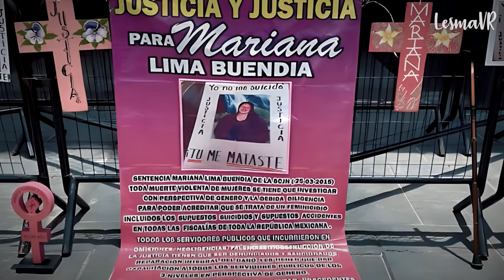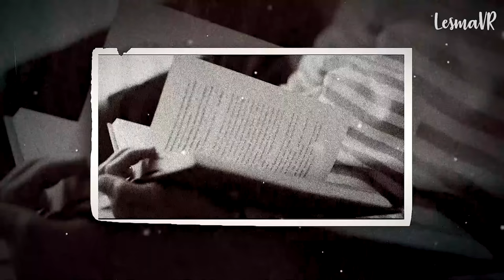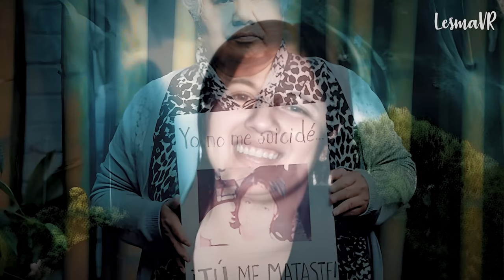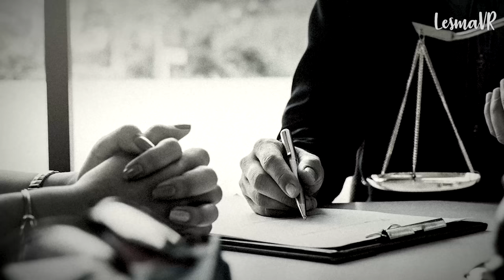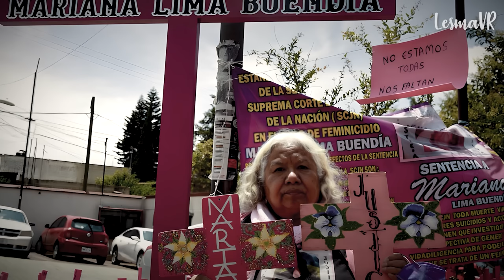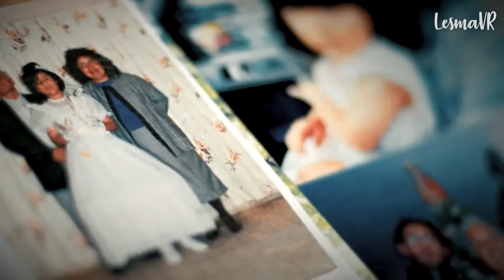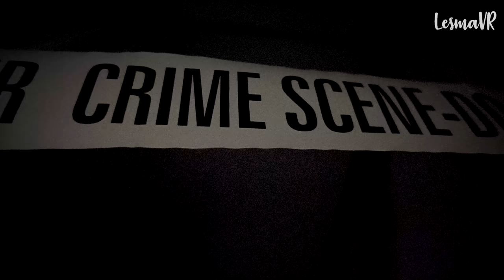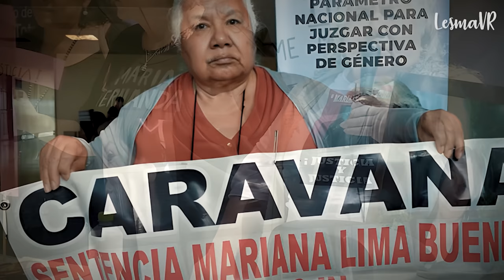El ASESlNAT0 de Mariana Lima Buendía: Una SENTENCIA HISTORICA en MÉXICO 🇲🇽- LesmaVR